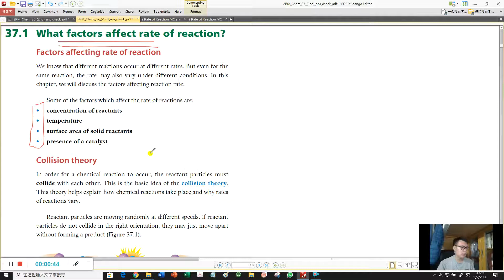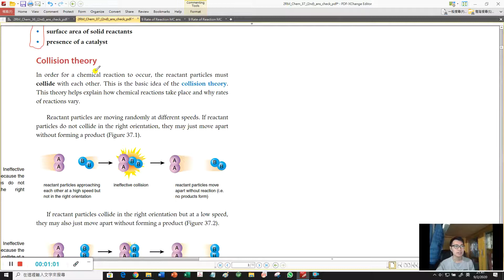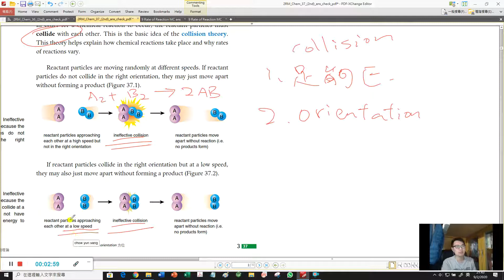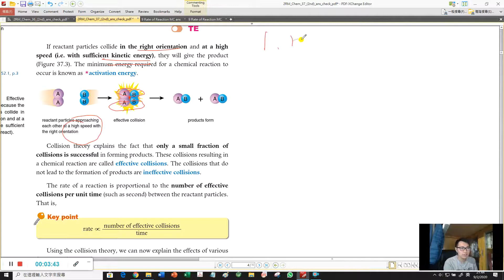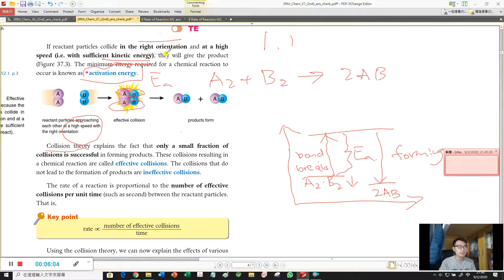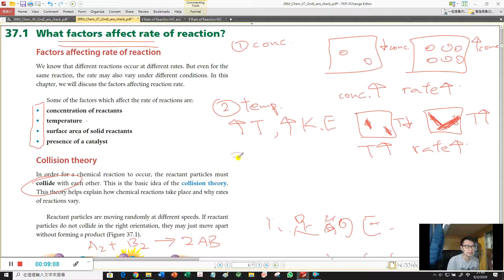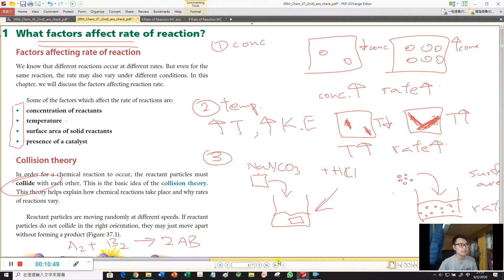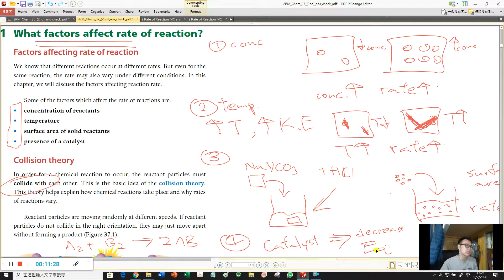[F5] 37.1 Collision theory